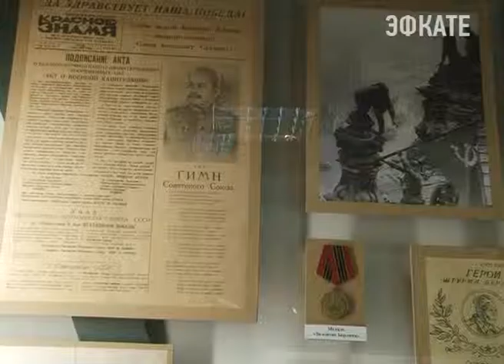В Сочи отметили день окончания Второй мировой войны. Новости Сочи Эфкате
Этому событию 70 лет. В России эту дату почитают особенно. Этот кровопролитный конфликт закончился благодаря победе советских войск над Японией — последним союзником Германии. В Сочи этому дню посвятили различные районные мероприятия под лозунгом «Последние залпы Второй мировой». Одно из них прошло в музее истории города — курорта.
Сочи. Новости.
Телеканал Эфкате.